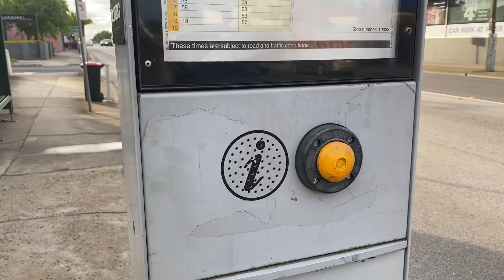SmartBus Stops now announce Non-SmartBus routes.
Filmed in Bell St Coburg